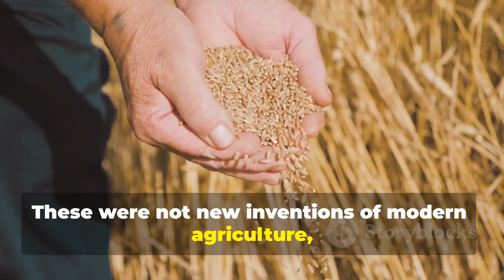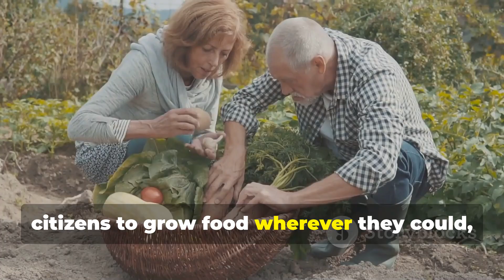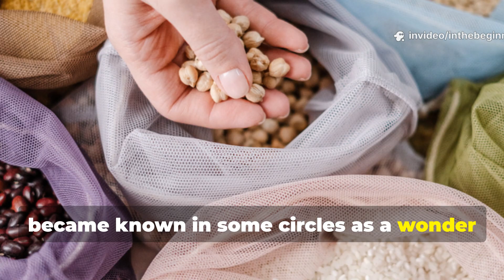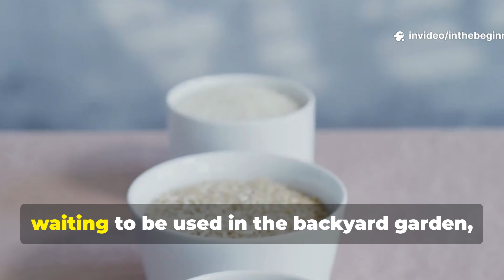The Forgotten WWII Grain That Revives Dead Soil in Months – Exploring Millet, Amaranth, and Sorghum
🌾 During WWII, families turned to forgotten grains not only to survive food shortages—but also to heal the soil that kept their gardens alive. Today, those same ancient crops can restore even the deadest soil in just a few months.

In this video, we’ll explore how millet, amaranth, and sorghum work as living soil restorers—pulling up deep minerals, adding organic matter, and leaving behind a fertile bed ready for vegetables and fruits. These grains are more than survival foods; they are nature’s soil doctors.

• How millet, amaranth, and sorghum were used in WWII to sustain families
• Why their root systems rebuild soil structure and attract microbes
• How they mine minerals from deep layers and cycle them back to the surface
• The surprising role of their biomass in creating humus-rich beds
• How to plant and manage these grains for maximum soil recovery

• Which grain works best for sandy soil vs. clay?
• How fast do these crops improve fertility?
• Can you use them in raised beds and small gardens?
• Do they double as food crops while improving soil?
• What happens if you let them decompose in place?

🌿 The Lazy Gardener’s Shortcut to Soil Revival
Instead of spending on chemical fixes, these forgotten WWII grains rebuild soil from the ground up—feeding microbes, unlocking minerals, and creating conditions where every crop thrives.